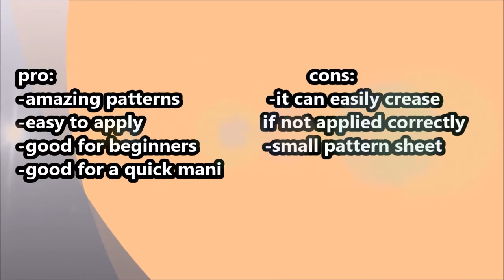How to use the water decals by BornPrettyStore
in this video I got to try out the water decals by born pretty store.